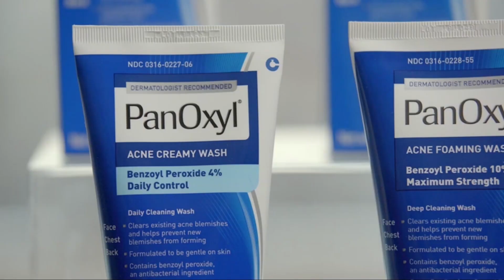acne say goodbye to acne live laser acne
say goodbye to acne live laser acne - acne scars removal treatment | acne
 scars kaise hataye
say goodbye to acne live laser acne - laser treatment for acne in korea
say goodbye to acne live laser acne - goodbye pores! | acne scar treatment | flawless skin